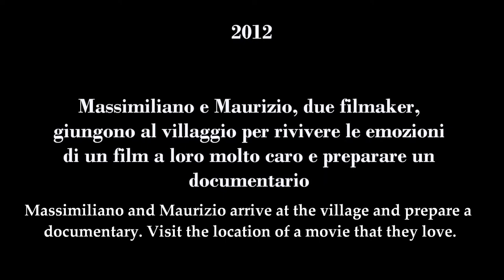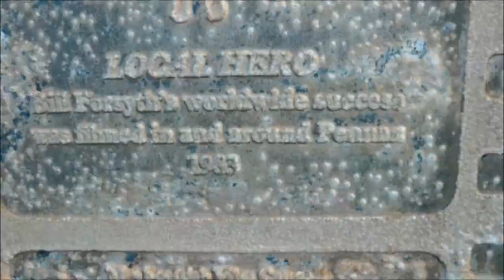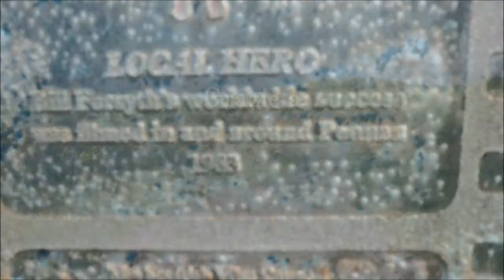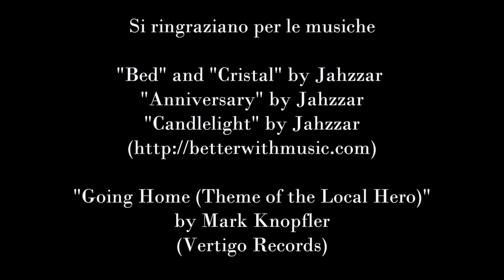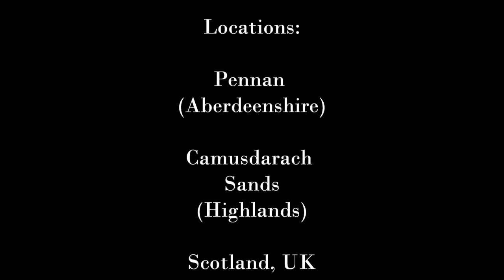FERNESS - Short Film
Cortometraggio di Maurizio Barilli e Massimiliano Zerbini

Fan Film for "Local Hero"